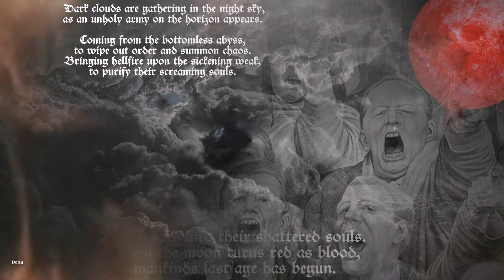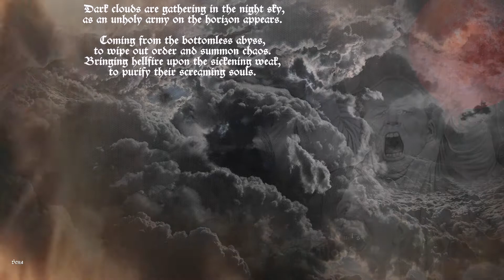Aitvaras -- Coming from the Abyss